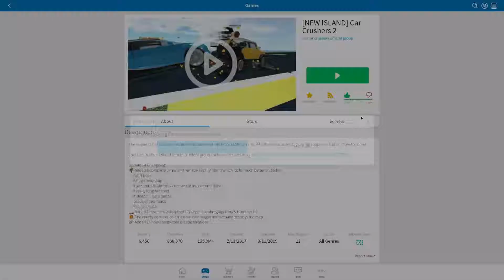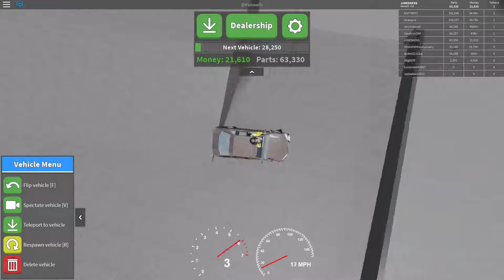Car crushers 2 exploring new update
today we explore the new parts of the update before school starts tomorrow